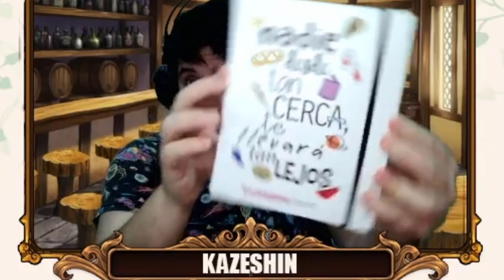Grand Crossero RETIRADO intenta hacer el BELLMOTH en HELL * SALE MAL * | 7DS: Grand Cross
➡ REDES

➡ TIENDAS TOP

➡ DONACIONES

➡ FUENTES

➡ MI PC